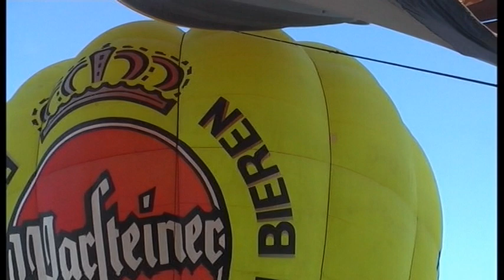2008-ФВШ. Прибытие Кравченко по расписанию.